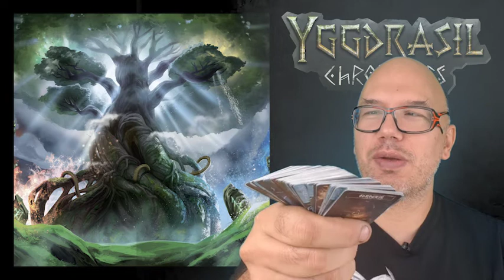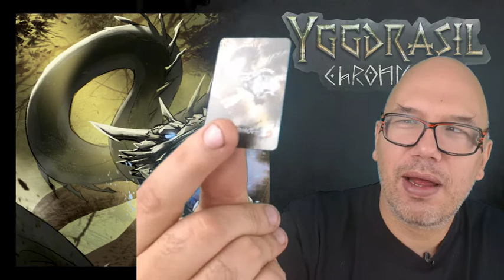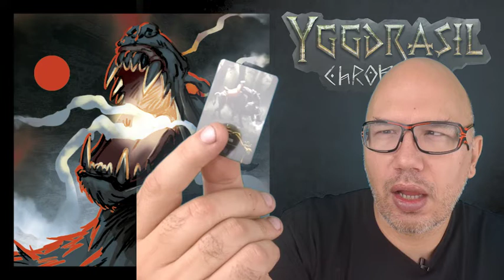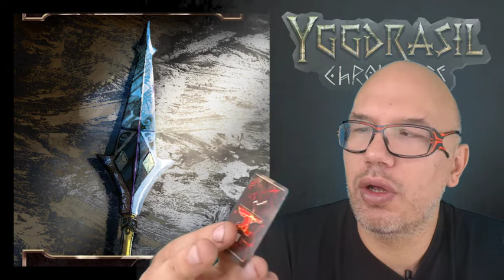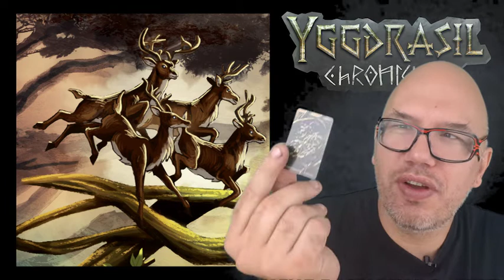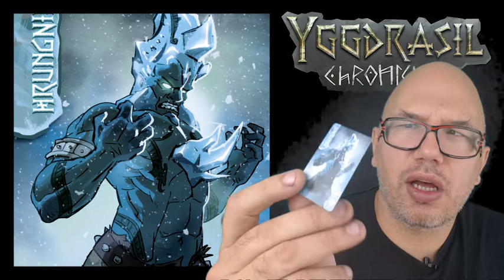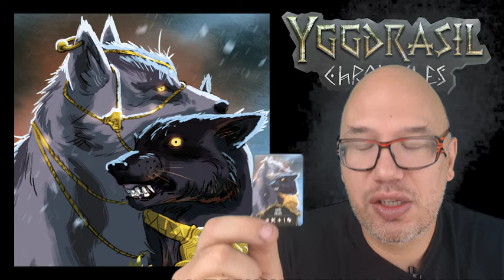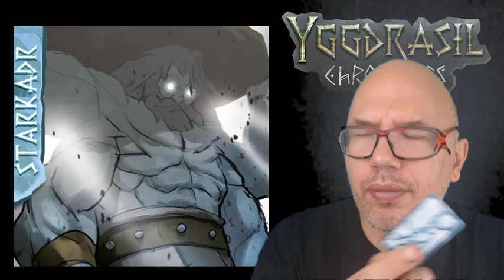La totalité de mes petites histoires sur Yggdrasil Chronicles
Je vous raconte l'histoire derrière le jeu

Rendez vous bientôt pour d'autres news en vidéo.
Posez vos questions en commentaires pour la prochaine vidéo